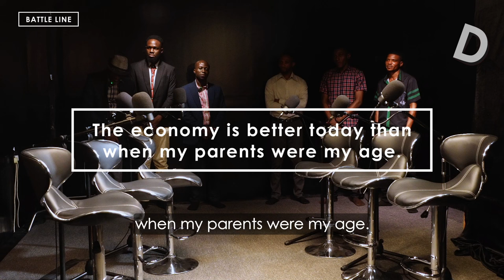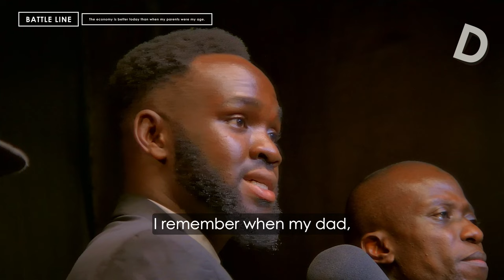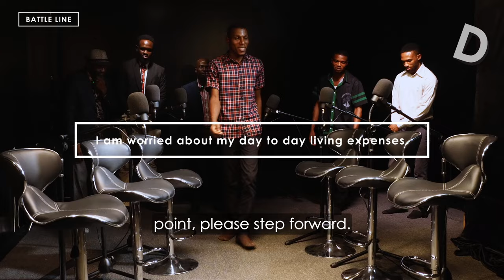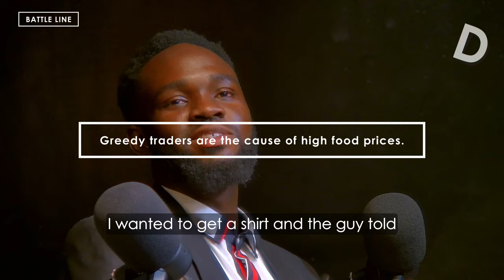Are Bankers Behind Today's High prices? Bankers vs Everyday Nigerians | Battle Lines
Are Bankers Responsible for inflation??    On Darkporeshow "Bankers and Everyday Nigerians give their unfiltered thoughts on the rate of dollar and its effect in the stock market.
Witness the rage in the air as Everyday Nigerians share their experiences surviving over the past few years with the sudden hike in food, transport and poor electricity

Want to feature in a future Darkpore Show episode,

What’s  Darkpore?
We offer ideas to young people on how to navigate life, love and livelihoods.

FEATURING
Adegboyega Adebajo
Oshodipo Olajuwon
Abdul Rasheed Adelodun
Aghogho Udi
Caleb Obiowo
Adewale Atanda

CREDITS
Script: Osato Anabel Ebhohon
Casting: Ozioma Juliet Ndidi
Logistics: Ozioma Juliet Ndidi, Peter Anuoluwapo
Production and Editing:Adam Adegoke, Shittu Tolani, Jonathan Lawal
Directing: Osato Anabel Ebhohon
Post Production Editing: Adam Adegoke, Shittu Tolani, Jonathan lawal
Post production: Comfort Igwe , Peter Anuoluwapo
Executive Producer: Dr Adefolami Agunbiade

00:00-01:13 INTRO
01:15  The Economy is better today than when my parents were my age
07:50  I am worried about my day to day living expense
15:09  Greedy traders are the cause of high food prices
28:00  Currency Speculators are the cause of economic problems